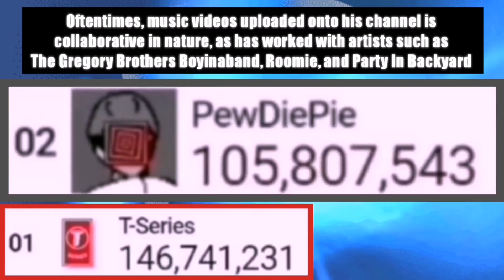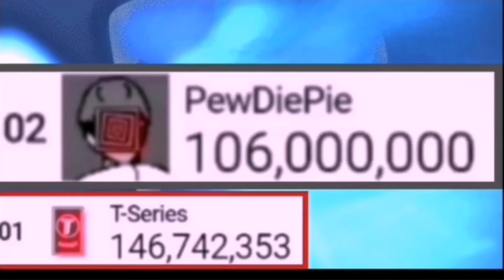PewDiePie Hitting 106 Million Subscribers (1+ Hour Timelapse)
The exact moment when PewDiePie reached 106 million subs. Hope you gonna like it!